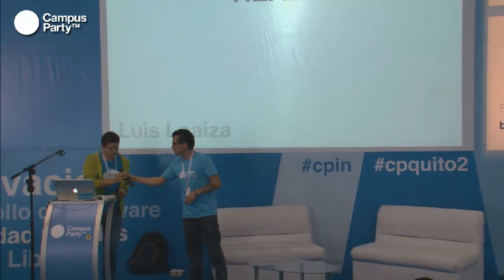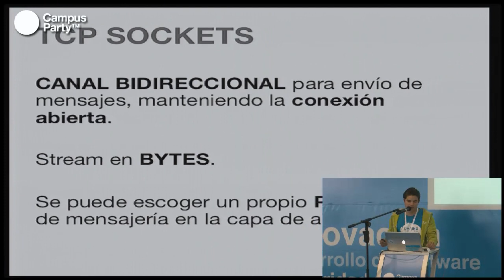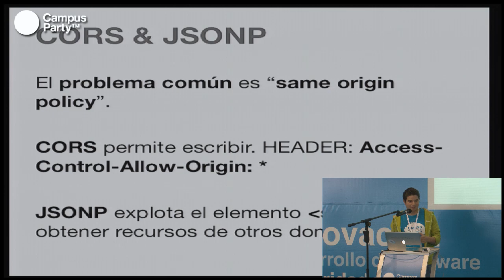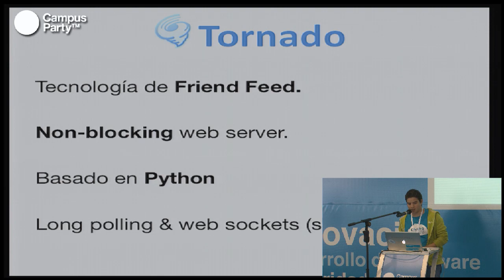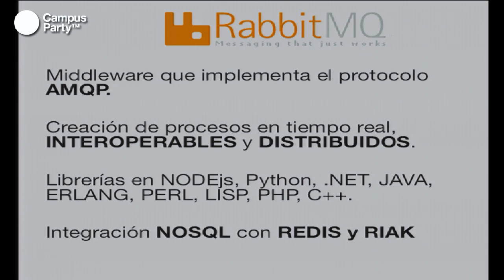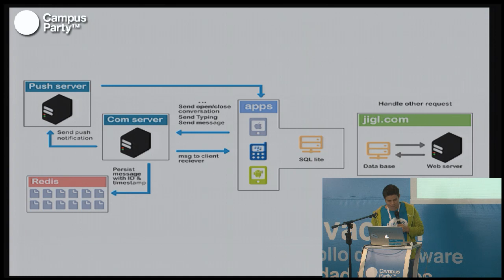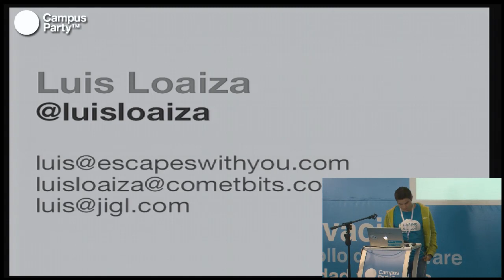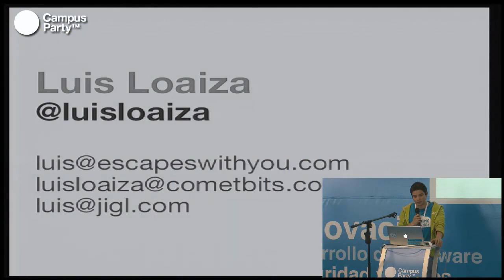CPQuito2 - Cross platform engines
Luis Loaiza 